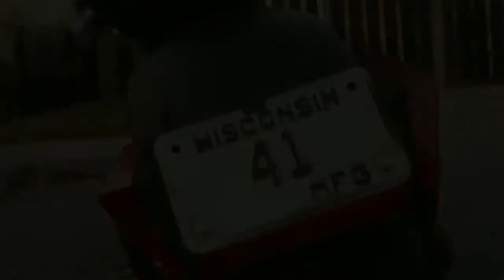Harley Davidson Electric Motorcycle Harley Electric Bike Review Price Mileage Top Speed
The way of the future on motorcycle industry